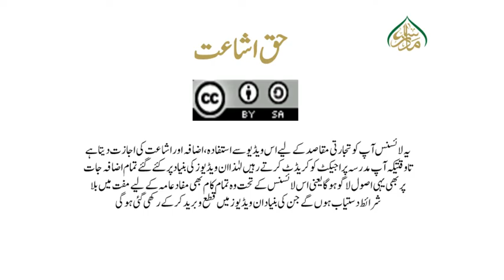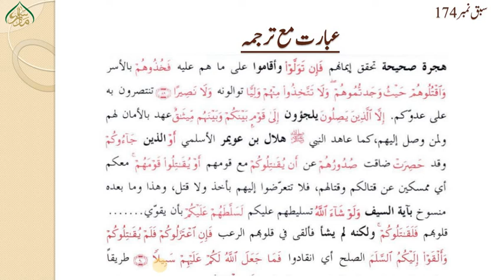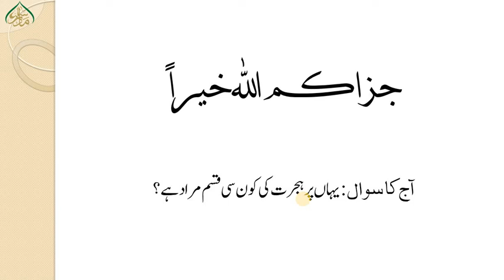جلالین اول،سبق نمبر:174،فَما لكم فِى المنٰفقين تاآیت نمبر90سبيلًا/jalalain awwal lesson no:174